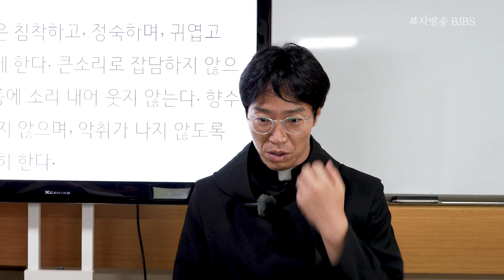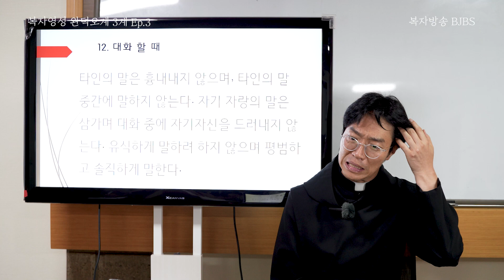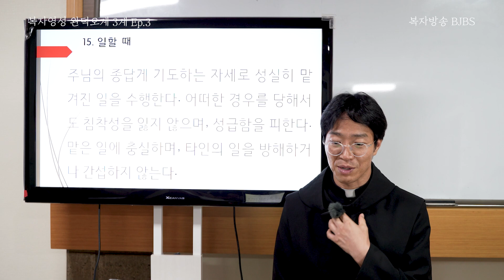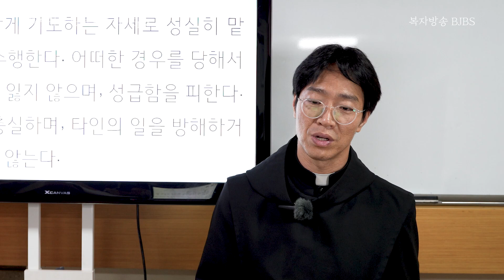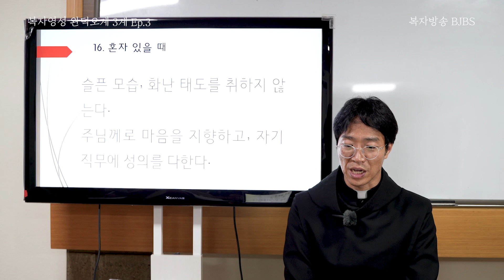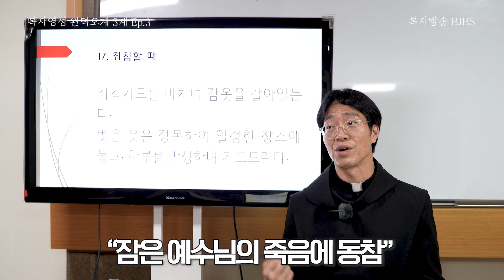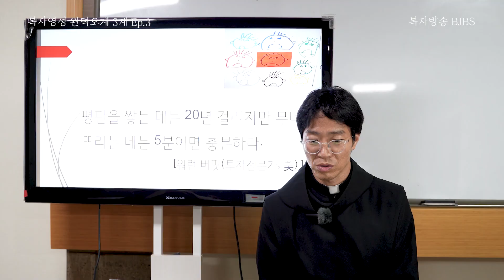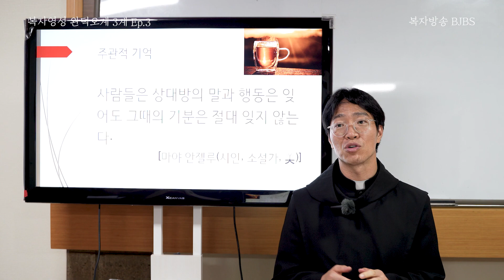복자영성 "복자수도회 창설자 영성을 파헤친다" 완덕오계 3계 마지막 시간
복자영성
완덕오계 시리즈 중 제 3계 마지막 시간입니다.
"용모의 명랑과 평화와 미소를 띠우고..."
를 함께 알아볼까요

알기쉽게 풀이해주시는
강창근 바오로 수사 신부님 믿고
함께 가봅시다.

좋은 방송 복자방송 직접 후원
하나은행 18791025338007 이영준 (미디어사도직위원회통장)